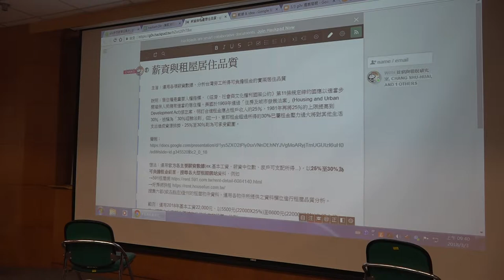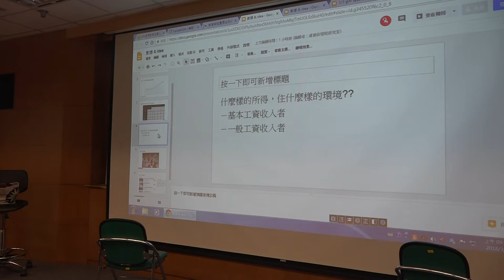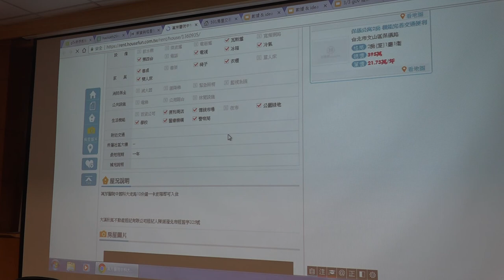g0v tw hackath29n — 提案 — 薪資與租屋居住品質 ／ Su su — 開放資料黑客松